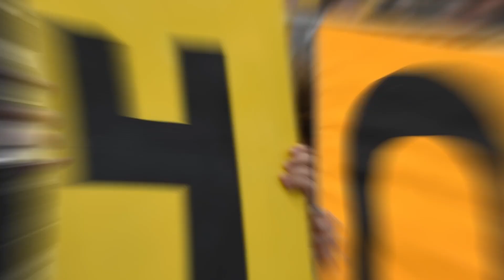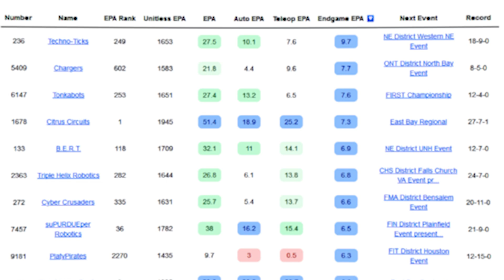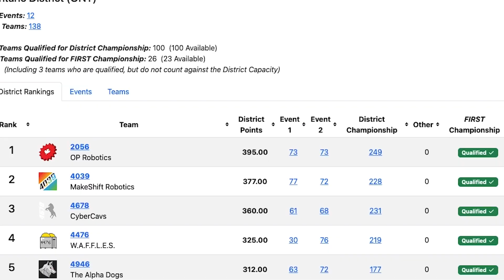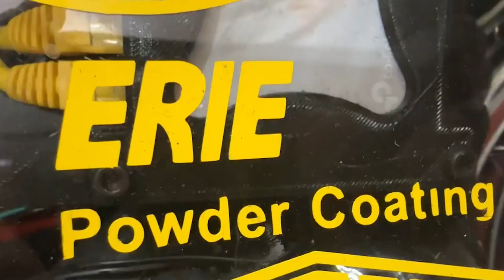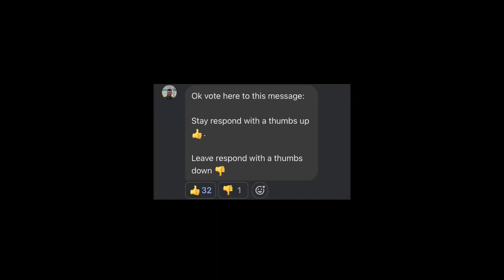The Ultimate Robot Showdown: Who Will Emerge Victorious?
2024's robotics season was one of 5409's craziest EVER, tag along to find out what happened this year!

What starts here, changes the world!